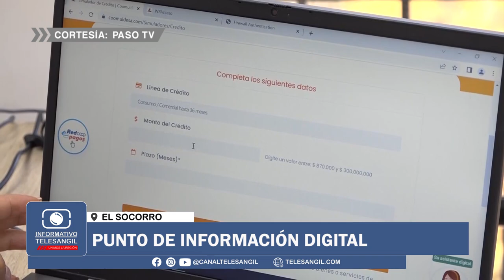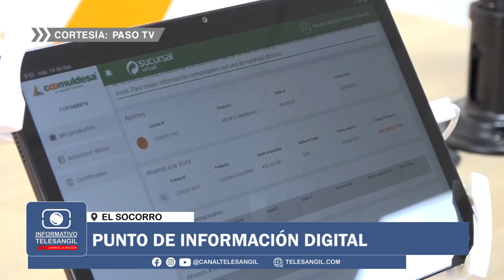Punto de información digital